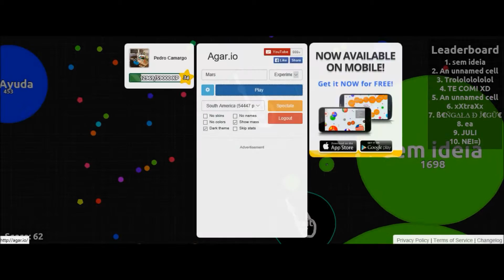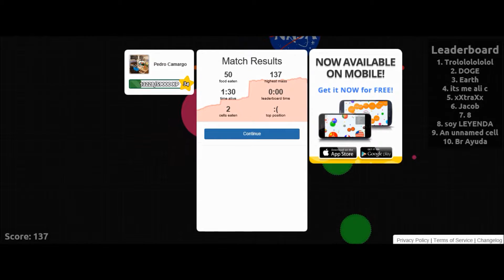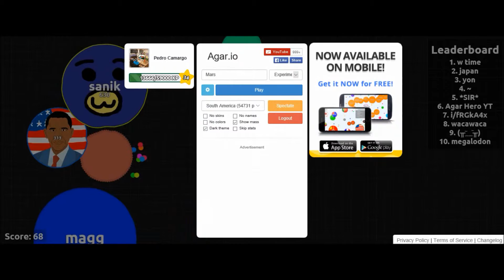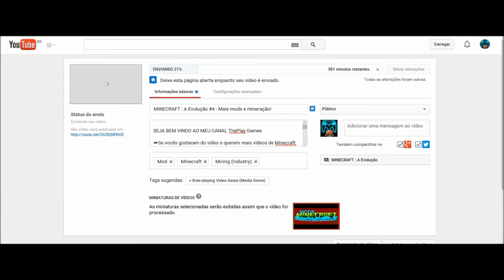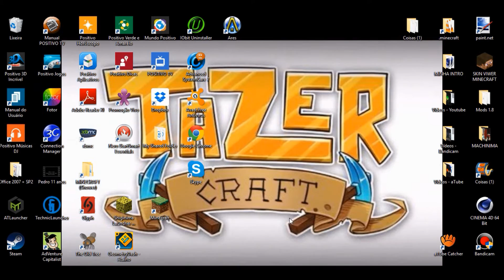EU ESTOU NO TOPÃO!!! - Agar.io (AGARIO)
SEJA BEM VINDO AO MEU CANAL ThePlay Games

➨Se vocês gostaram do vídeo e querem mais vídeos de jogos diferentes, deixe o seu like que teremos mais episódios...

Redes Socias,etc.➨

(TODAS AS NOVIDADES SERÃO AVISADAS AQUI^^^)

Olá, sou Pedro Camargo